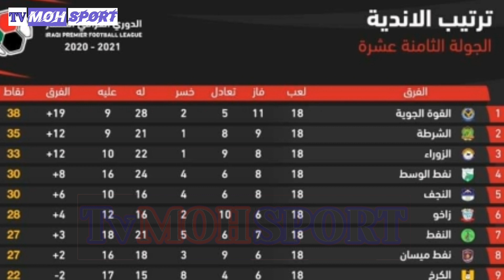منتخب العراق🇮🇶 ضمن العشر الفرق المتأهلة | واخر اخبار لاعبينا | والدوري العراقي / وشرط محمد داود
منتخب_العراق ضمن العشرة الفرق المتأهلة واخر اخبار لاعبينا و#الدوري_العراقي وشرط محمد_داود للانتقال الى نادي الشرطة

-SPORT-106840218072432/